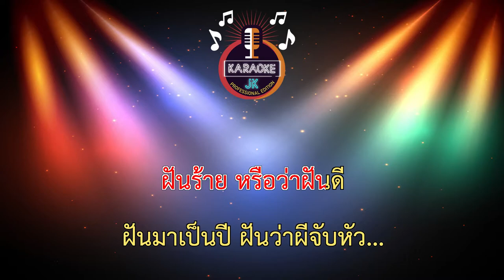ผีจับหัว (72-Dm) - อาภาพร นครสวรรค์ 【 Cover By คาราโอเกะดนตรีสด 】